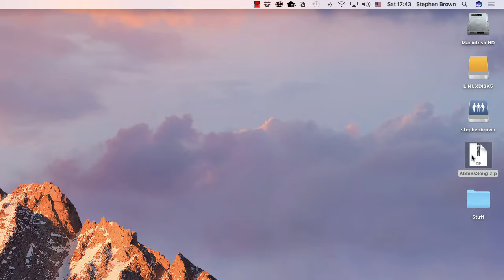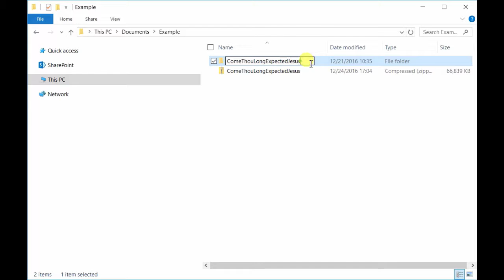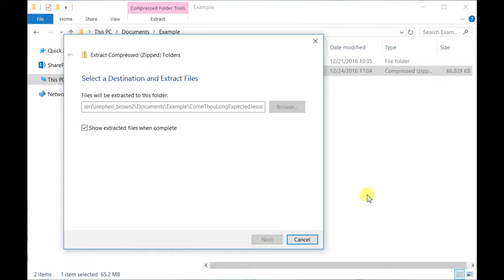Opening Shared Audacity File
If someone shares an Audacity package with you, it is likely shared as a compressed file.  Make sure to extract first, and use the extracted version of the Audacity package.